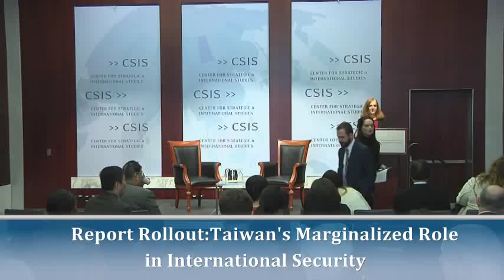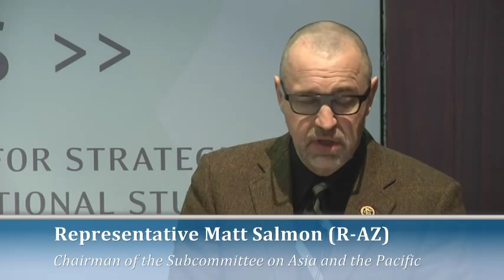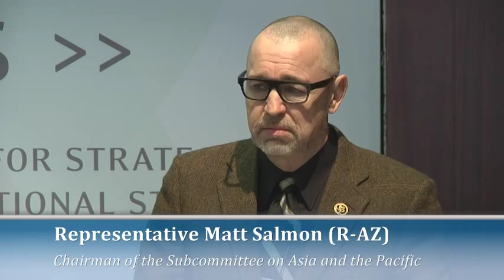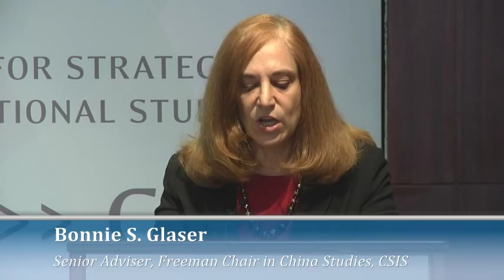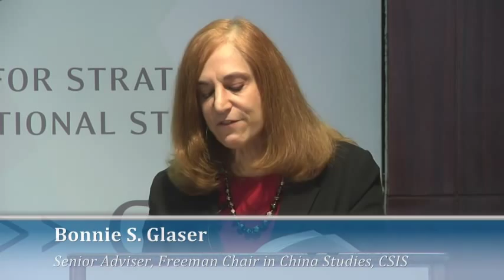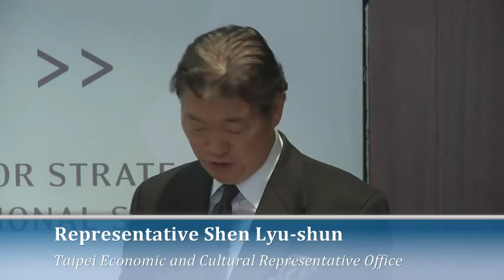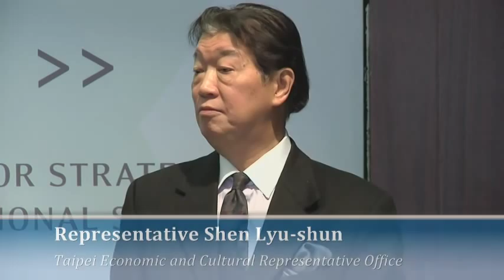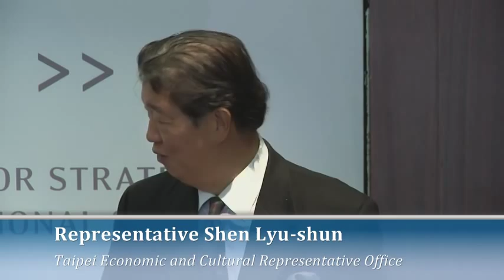Taiwan's Marginalized Role in International Security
Taiwan's ambiguous sovereignty status has led to its exclusion from the vast majority of international organizations. This marginalization has left a critical void not only in the security of Taiwan's 23 million people, but also in the security of the global community. Despite possessing both the means and the desire to serve as a responsible stakeholder, Taiwan can neither benefit from most international security bodies nor share its considerable reservoir of knowledge and expertise for the common good. Join us for a discussion with Congressman Salmon and Representative Shen as we explore Taiwan's role in international security.